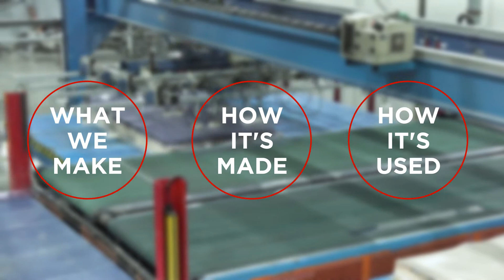We are PLASKOLITE - your global partner in engineering thermoplastic manufacturing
At PLASKOLITE, our mission is to produce innovative engineering thermoplastics the right way; through long-lasting customer relationships, hands-on customer service and responsible manufacturing.

From our beginning, PLASKOLITE strives to treat our employees, our customers, our community, and the world, with kindness, dignity, and respect. This drives our continuing effort to create sustainable products, in a sustainable manner, for future generations. Our on-going commitment is expressed in the PLASKOLITE Sustainable Ecosystem: What we make, How it’s made, How it’s used. We produce durable thermoplastics that enable global green innovation in a responsible manner.

Our products make trains, cars and planes lighter to save on fuel.  Our products diffuse harsh LED lights; allowing this energy efficient light source to be used everywhere.  Our products enable so many necessities of life that it's impossible to put them all in a single video!